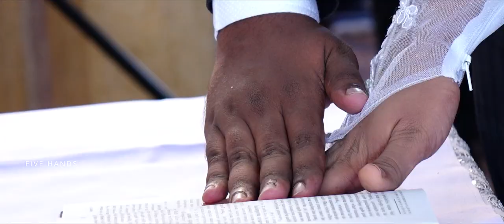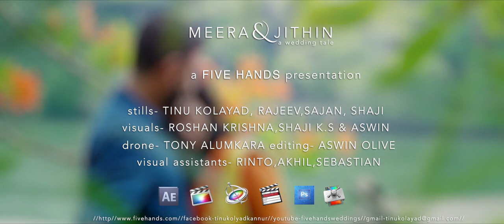Tinu Kolayad's Video : MEERA+JITHIN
5 Hands Shoot & Edit Kolayad's Presents.